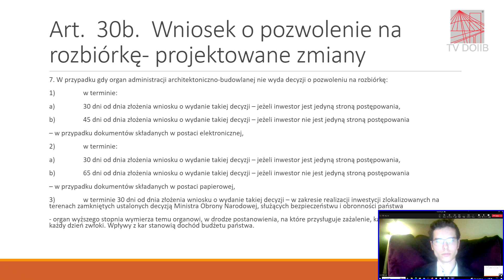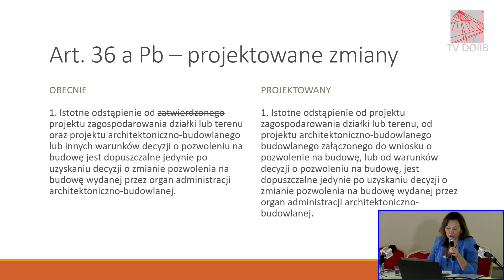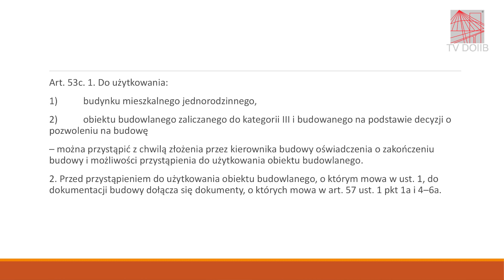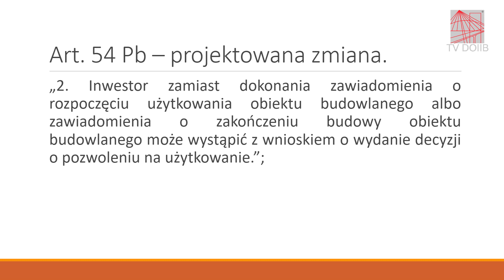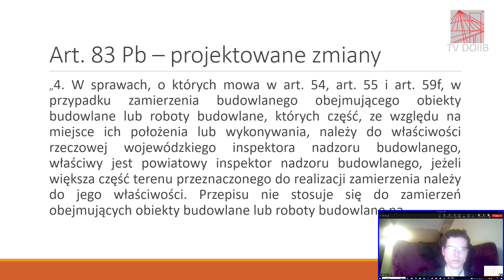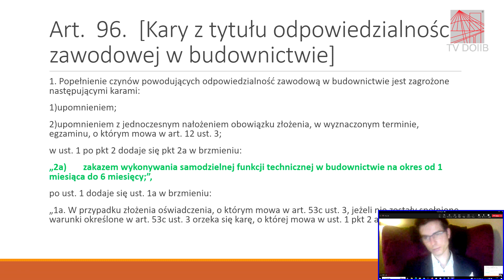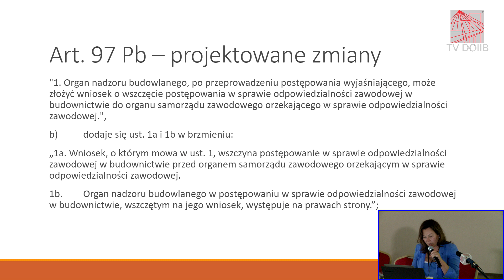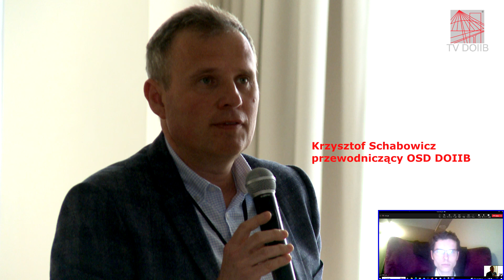Forum Inżynierskie DOIIB 2023 - Sesja II - Projekt zmian w ustawie Prawo budowlane, część 2